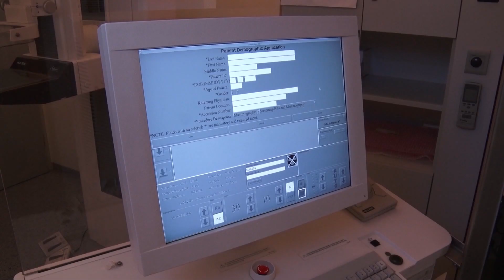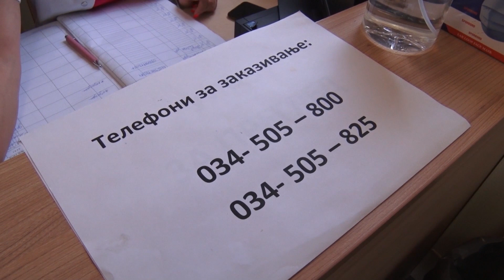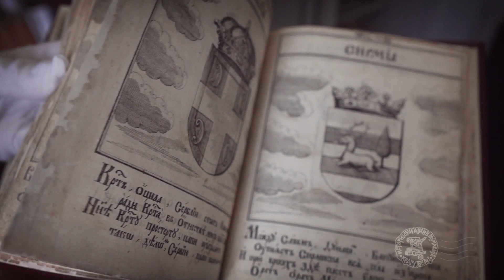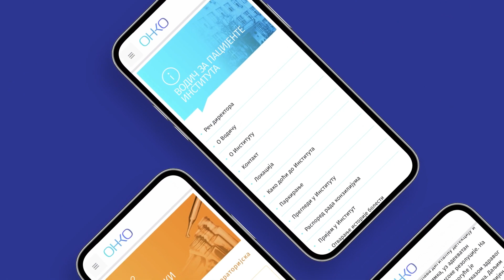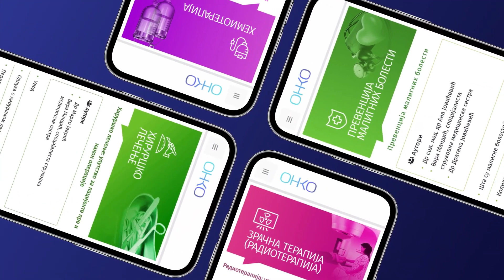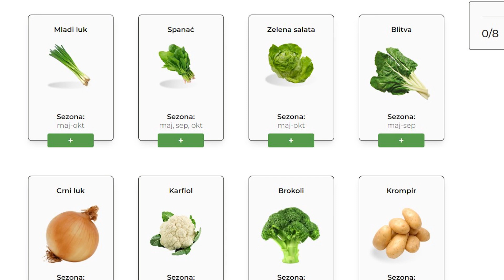Mozaik: Bogat program za Svetotrojičke duhovne svečanosti u porti Stare crkve